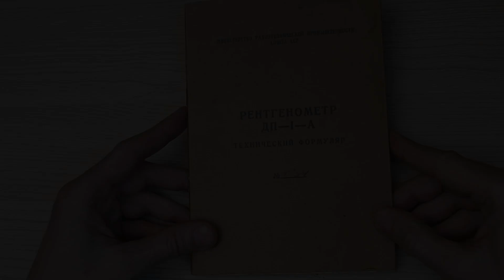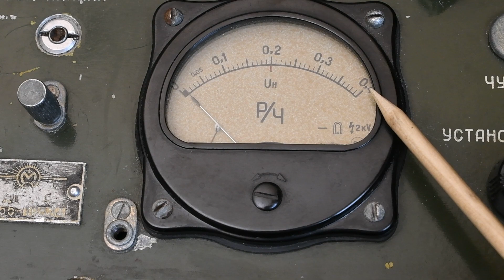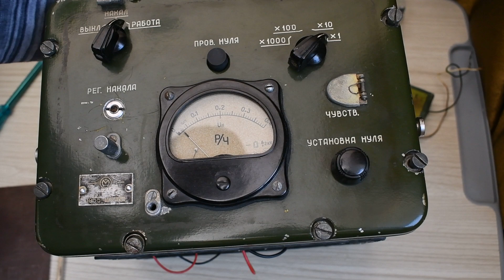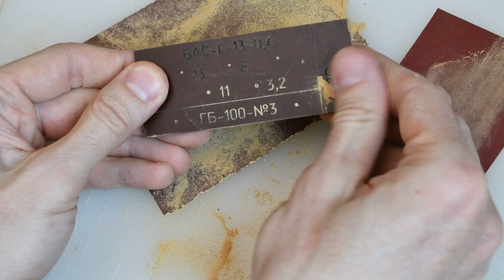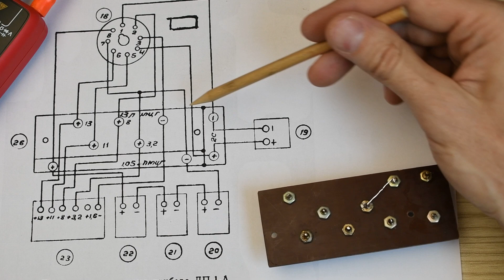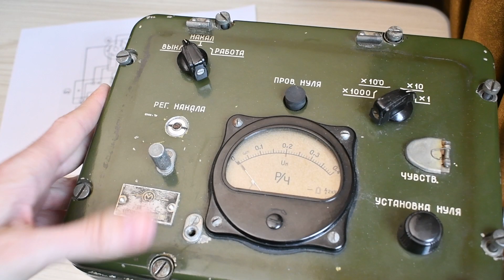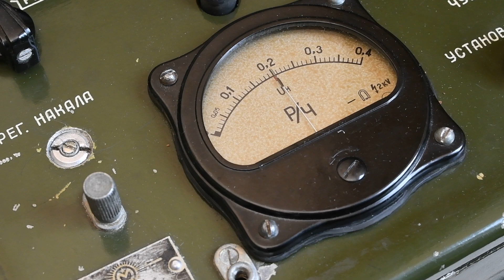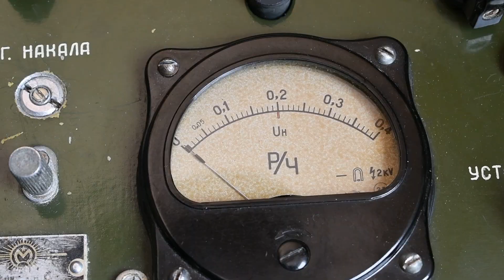И снова ДП-1-А – из 1955 года!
Наконец-то мне удалось купить рентгенметр ДП-1-А в оригинальном ящике! Этот прибор был выпущен в 1955 году и долго трудился в воинской части недалеко от Калуги. Проблемы не обошли рентгенметр стороной, и сегодня ему нужен ремонт, чем я и займусь. Попутно мы познакомимся с техническим формуляром прибора. И вот спустя почти 70 лет после своего появления на свет ДП-1-А снова в строю и готов к измерениям радиационного излучения!